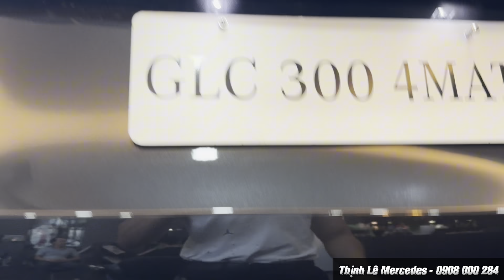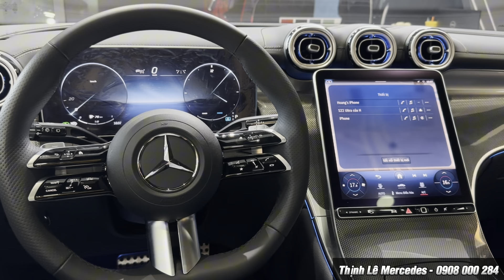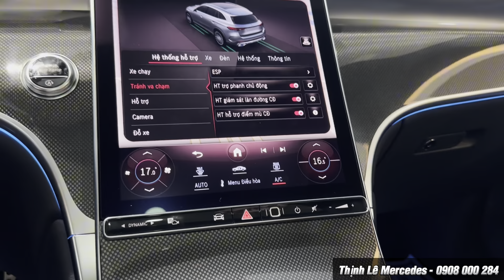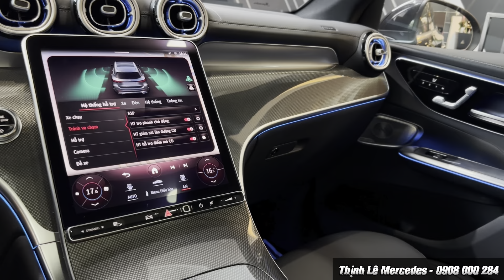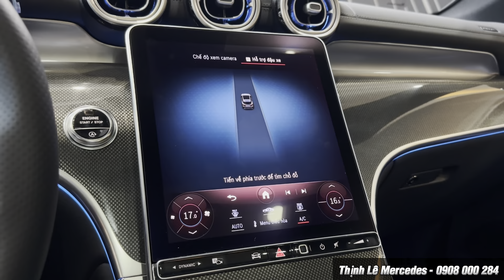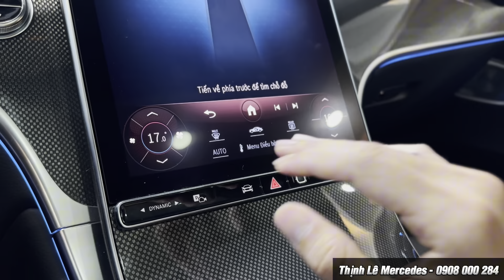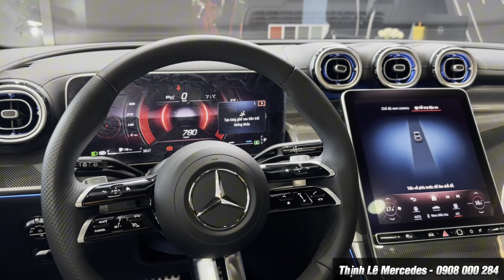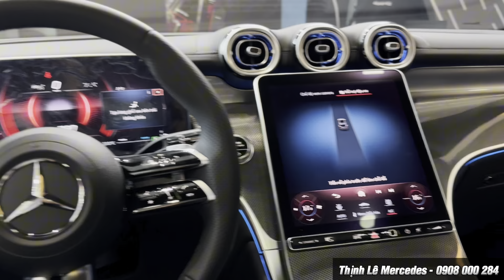Review Nhanh Mercedes GLC 300 2024 Màu Xám Cực Đẹp Mắt | Cập Nhật Ưu Đãi Cho GLC Trong Tháng 05/2024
◾️   Mercedes GLC 2024 và đặc biệt GLC300 AMG Dẫn đầu doanh số xe phân khúc hạng sang nhiều năm liền với doanh số chiếm hơn 60% thị phần của xe Mercedes. Và Mercedes-Benz GLC All New cũng rất vinh dự nhận giải thưởng " Xe Sang Của Năm 2023" Trong phân khúc Xe sang cỡ nhỏ
 ◾️  Và Trong Video này, Thịnh sẽ mang đến cho Quý Anh Chị một mẫu GLC300 với màu sơn rất lạ mắt - đó chính là màu Xám Graphite Grey - Với nhiều hạt metalic óng ánh, màu sơn này sẽ cực kì nổi bật vào những ngày nắng đẹp, tạo nên độ lì và cứng cáp cho vẻ ngoài vốn dĩ rất đẹp mắt của GLC 300 2024, và có một yếu tố mà có thể quý anh chị bỏ sót, là GLC 300 thế hệ mới có rất nhiều chi tiết được sơn đen, nên màu Xám này cũng sẽ góp phần làm nổi bật hơn những chi tiết kể trên - điều mà màu sơn Đen Obsidian còn thiếu sót
 ◾️  Với phiên bản năng cấp mới hoàn toàn thì GLC300 2024 chắc chắn lần nữa sẽ hứa hẹn vẫn là con gà đẻ trứng vàng của Mercedes
✰ GLC300 All New được trang bị hàng loạt những tính năng hỗ trợ lái mà trước đây phiên bản ✰ GLC300 2022 không có như: hệ thống đề phòng va chạm, hệ thống giữ khoảng cách, hệ thống cảnh báo điểm mù chủ động, hệ thống giữ làn đường chủ động.
 ◾️  Với các tính năng được trang bị mới này, GLC300 2024 hứa hẹn vẫn giữ vị thế độc tôn trong phân khúc với giá bán cũng sẽ tương xứng với giá trị mà xe mang lại.
🔥 Quý Anh Chị quan tâm xe, đặt câu hỏi cho Thịnh tại Google Form này nhé, em sẽ phản hồi sớm nhất ạ !
 Trong video lần này, Thịnh muốn mời quý anh chị trải nghiệm nhanh mẫu xe Mercedes-Benz GLC 300 2023 Màu Đen Obsidian cực đẹp mắt.
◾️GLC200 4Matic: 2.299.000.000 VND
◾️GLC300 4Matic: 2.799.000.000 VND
🔻 𝐓𝐡𝐢̣𝐧𝐡 𝐋𝐞̂ 𝐌𝐞𝐫𝐜𝐞𝐝𝐞𝐬 🇩🇪 🇩🇪 - Chuyên viên tư vấn bán hàng Mercedes-Benz Haxaco

Tóm tắt Video
00:00 Giới Thiệu Mercedes GLC 300 Màu Xám Graphite
01:19 Review Đầu Xe GLC 300 2024 và màu Xám Graphite
04:47 Hông xe Mercedes GLC300 2024
07:42 Đuôi Xe Mercedes GLC 300
09:46 Nội Thất GLC300 2024 - Vị Trí Lái
19:37 Hàng Ghế Sau của GLC 300 All New
21:21 Cập Nhật Ưu Đãi Tháng 5 cho Mercedes GLC All New